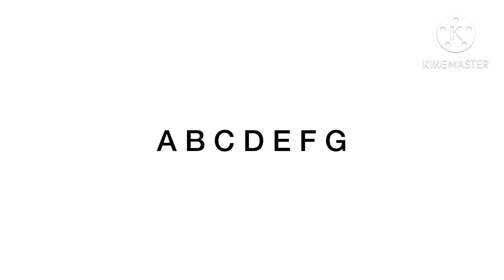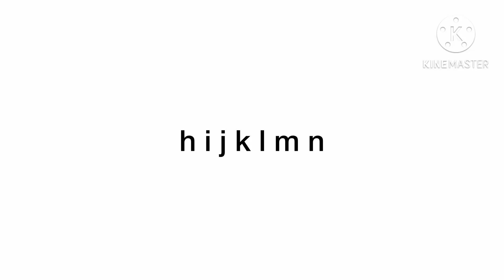Romanian Alphabet Song